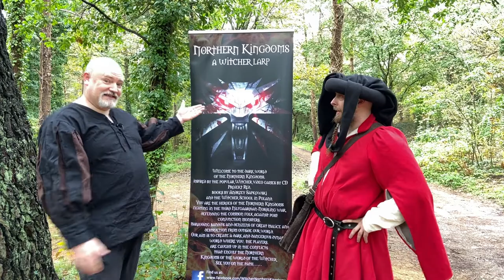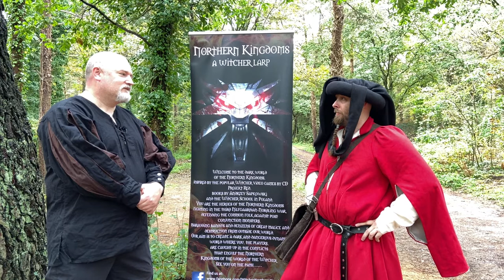Northern Kingdoms Witcher LARP Interview with Simon Deacon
Luke caught up with Simon Deacon who is the organiser for Northern Kingdoms Witcher Larp to ask about the event